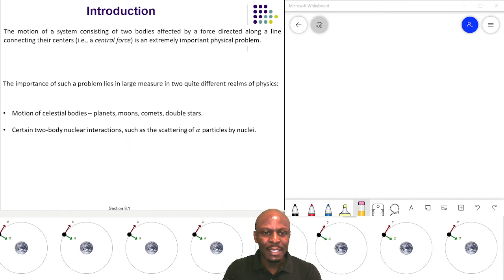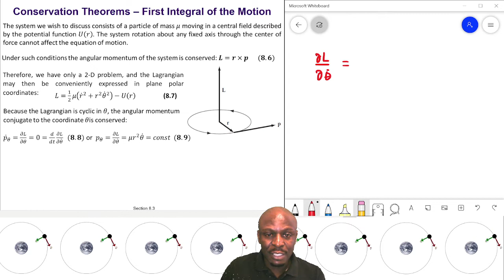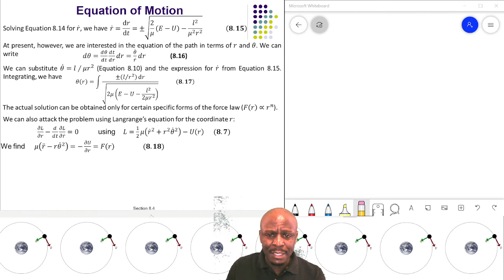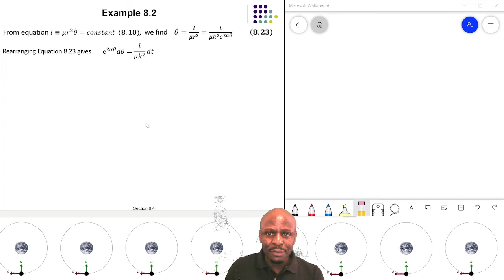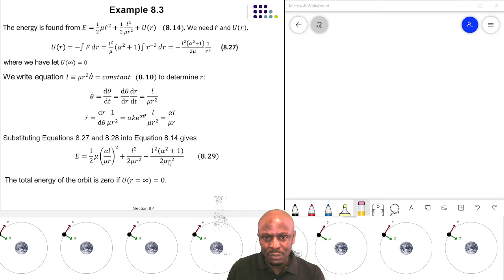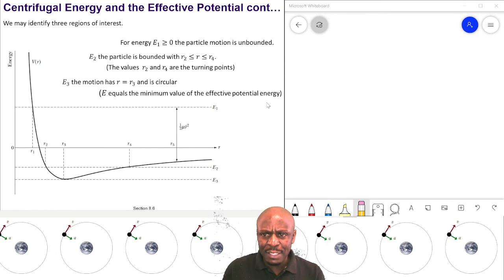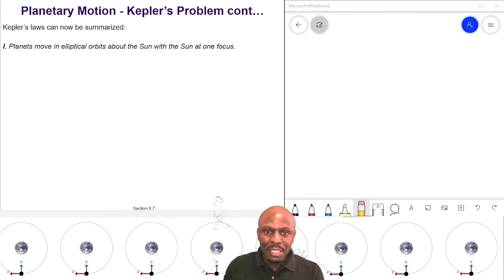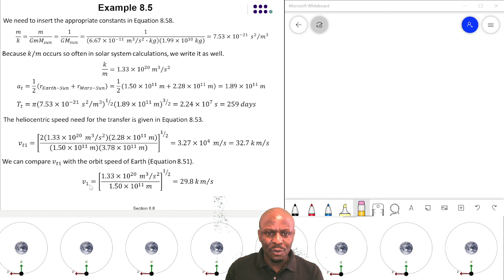Chapter 8 (SV Motloung)